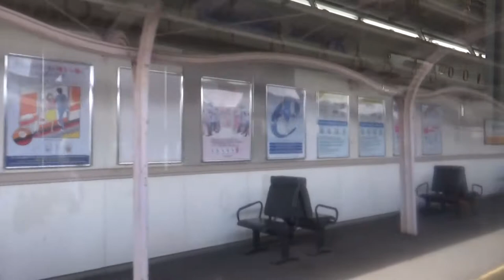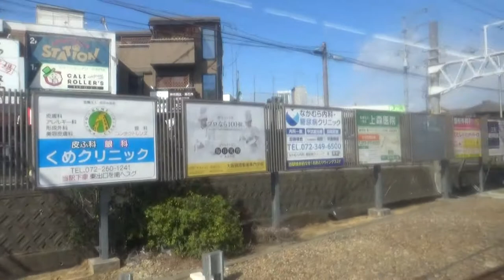大廻りの旅 ＪR阪和線（紀州路快速）和歌山⇒天王寺（通過駅は除く）【所要時間１時間０９分】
大廻りの旅・紀州路快速編　ＪＲ阪和線　和歌山駅⇒天王寺

ＪR阪和線（紀州路快速）和歌山⇒天王寺（通過駅は除く）【所要時間１時間０９分】
和歌山⇒紀伊中ノ島⇒六十谷⇒紀伊⇒山中渓⇒和泉鳥取⇒和泉砂川⇒新家⇒長滝⇒日根野⇒
熊取⇒東岸和田⇒和泉府中⇒鳳⇒三国ヶ丘⇒堺市⇒天王寺